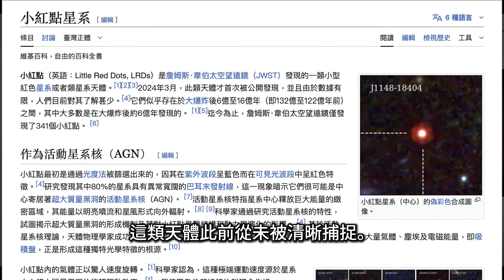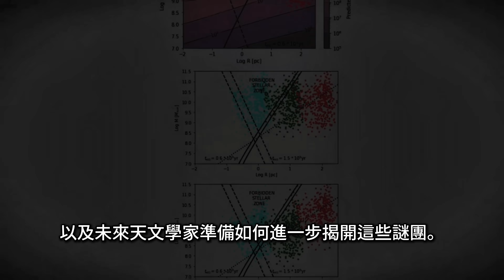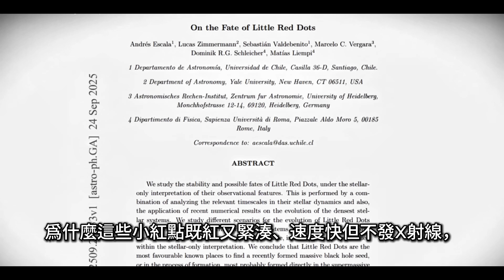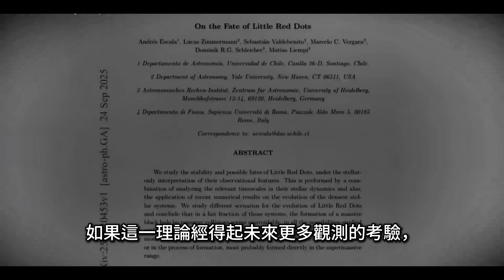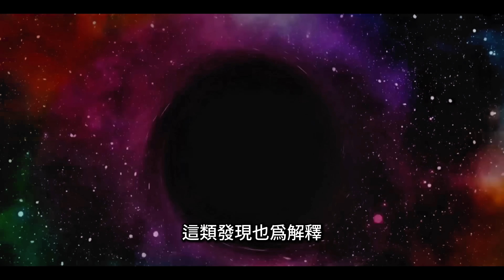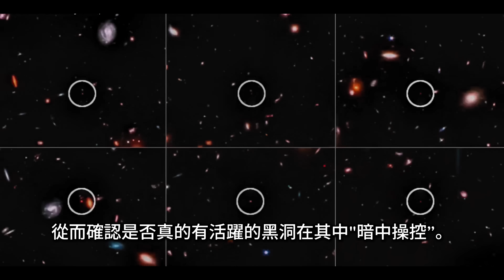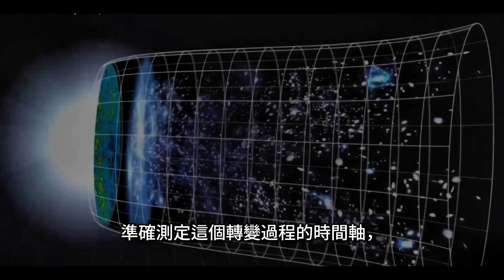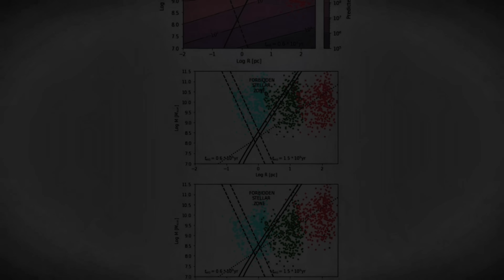JWST's Shocking Discovery: The Truth About Black Hole Seeds!｜韋伯震撼發現：宇宙小紅點是超大質量黑洞的起點？｜揭開黑洞種子的真相！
韋伯太空望遠鏡發現了宇宙早期一批奇特的「小紅點」，它們小、紅、快，卻又低X射線，讓天文學家頭疼不已。這些神祕天體或許正是超大質量黑洞形成的關鍵過渡階段——黑洞的「種子」。本集影片將深入解讀這項發現背後的科學故事，幫助你理解宇宙初期星系與黑洞的共同演化。如果你對宇宙的起源、黑洞的誕生感到好奇，這集千萬別錯過！

The James Webb Space Telescope has spotted mysterious "little red dots" in the early universe—tiny, fast, and dusty galaxies that may be the long-sought "seeds" of supermassive black holes. Could these compact objects be the missing link in cosmic evolution? In this video, we’ll explain what they are, why they matter, and how they may reshape our understanding of galaxy formation. Perfect for space enthusiasts and curious minds alike!